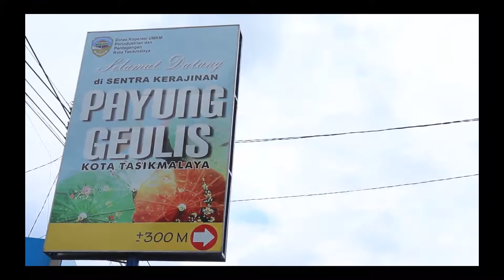HARI ULANG TAHUN DEKRANAS YANG KE 41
Pemerintah Kota Tasikmalaya Mengucapkan Selamat Hari Ulang Tahun yang Ke 41 untuk Dewan Kerajinan Nasional (DEKRANAS)